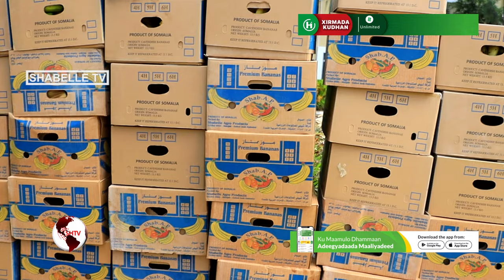Wasiir Maareeye ''Waxaan Qudaar iyo $10-kun soo gaarsiinay dadkii ku dhaawacmey weerarkiiLiido''.